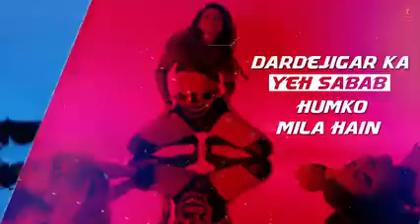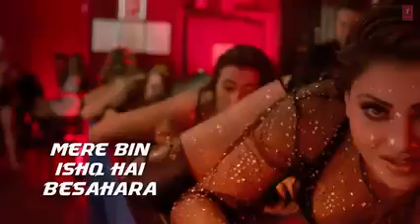LYRICS: Aashiq Banaya Aapne Song | Hate Story IV | Urvashi Rautela | Himesh Reshammiya | Neha Kakkar